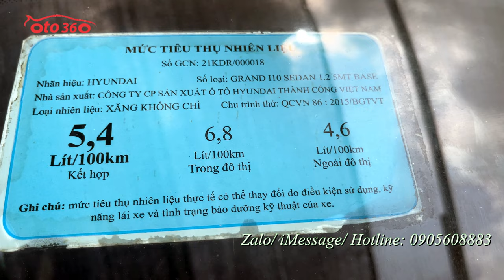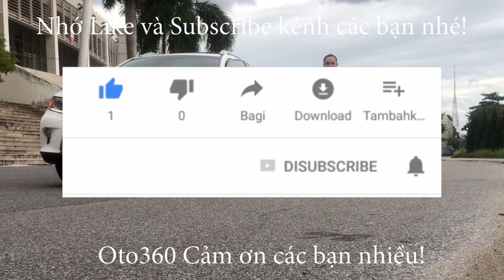Bán xe Huyndai Grand i 10 sedan 1.2 sản xuất năm 2021 màu trắng ngọc trinh rất mới giá chỉ loanh qua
Bán xe Huyndai Grand i 10 sedan bản 1.2, xe sản xuất năm 2021, mới lăn bánh hơn 5 vạn km.
Xe được trang bị động cơ xăng 1.2L, kết hợp với hộp số tay 5 cấp, nội thất da, màn hình Android giải trí đa phương tiện, tích hợp bản đồ dẫn đường camera lùi, cảm biền lùi, gương kính chỉnh điện…